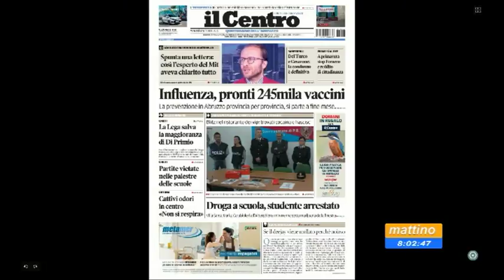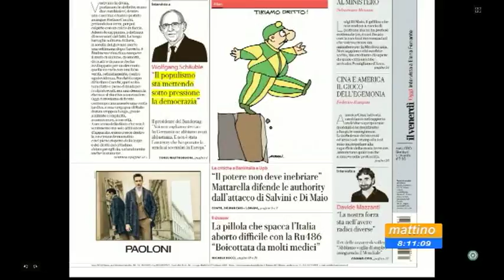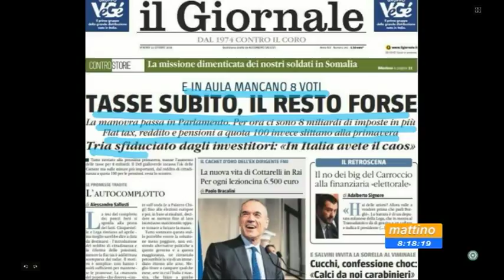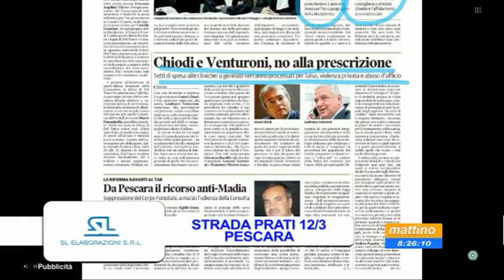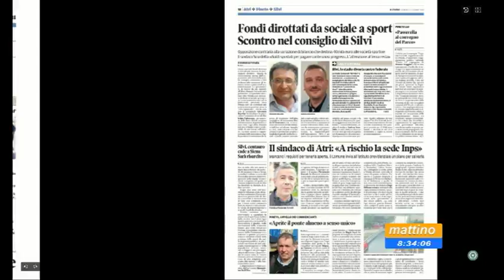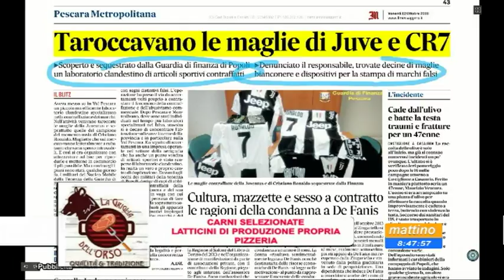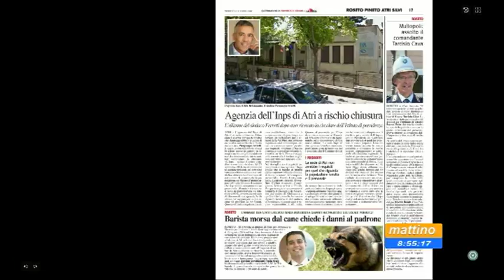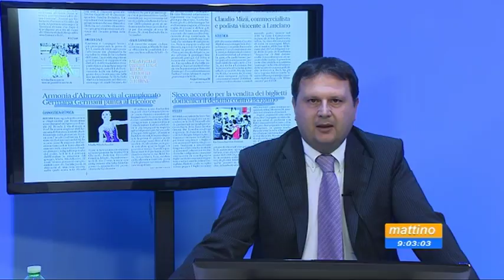Mattino 6 rassegna stampa di venerdì 12 ottobre 2018